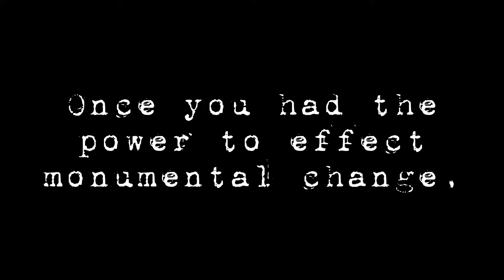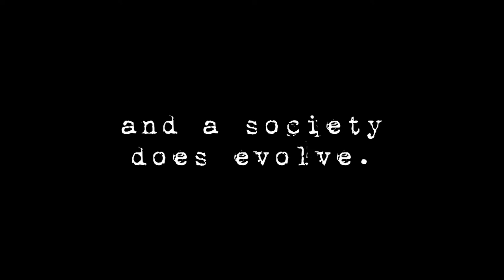Starset - First Light (HD Lyrics Video)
"First Light" by Starset from their album Transmissions.